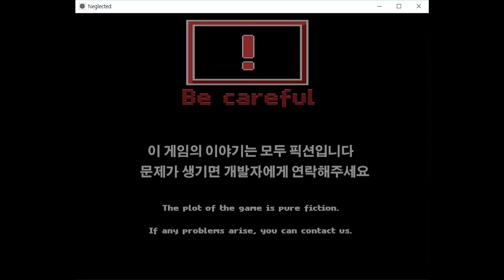니글렉티드 챕터 1_꿈(튜토리얼) | Neglected 0.7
&&수인게임 주의(Furries on this Video)&&

마크 영상편집 레스타한테 맡겼는데 레스타가 빡종함.. 어?
그나저나 더워 죽겠다 으어어

수인겜을 내가 직접찾기는 귀찮아요! 유튜브 보다가 끌리는 게임 있으면 하는것!
이번 게임의 경우 무랑님 체스페 영상 보다 다음영상으로 나온 썸넬 귀여운 게임 다운받아온겁ㄴㅣ다!
체인지드는 Pixiv에서 サヌ님 팬아트 처음보고 헐 캐릭터 개귀엽다 하다가 3월 말쯤에 게임캐릭터였구나! 를 알게 되어서 바로 사서 플레이한거고(처음본건 20년 11월쯤, 겜 구매 3월 28일, 영상업로드 4월 1일 ㅋㅋㅋ)
그리고 의도치 않은 알고리즘 탑승으로 체인지드 영상이 내 채널 조회수 1, 3위 갱신...? ㄴㅇㄱ
무랑갓 유튜브 링크는 여기)

까지 잡담
그래서 게임 추천해줄사람?
수인겜 아니어도 받아요
일러스트 귀엽기만 하면 됨
그렇다고 내가 쇼타콘이란건 아니고

아무튼 아니라고